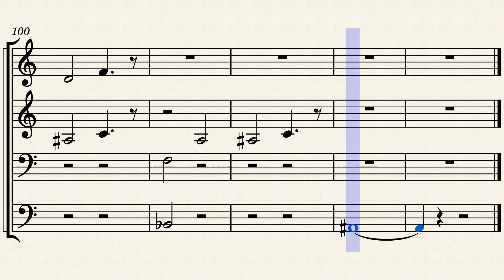Meadow Scene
hi mom
day 12 :) finally caught up sort of